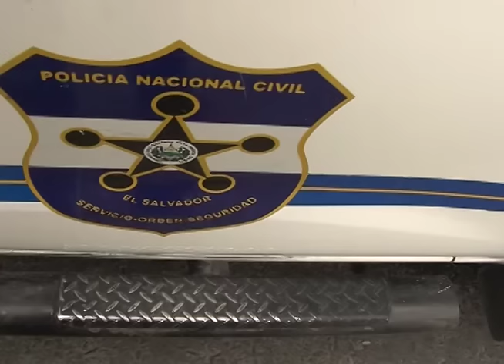Diversos homicidios se registraron el fin de semana